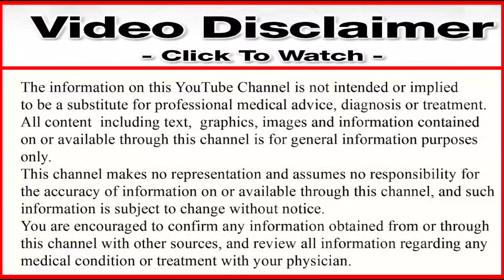100 साल पुरानी गठियाँ की समस्या अब जड़ से खत्म | ग्रीस बनाने वाली दवा | सिर्फ 1 गोली असर दिखना शुरू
100 साल पुरानी गठियाँ की समस्या अब जड़ से खत्म | ग्रीस बनाने वाली दवा | सिर्फ 1 गोली असर दिखना शुरू

Hi
I Am Doctor Harikesh Mani tripathi Welcom Back My YouTube Channel.

Hello dosto aaj ke is video me apko flexaid d tablet khane ke fayde ke bare me bataya hai ki is flexaid d tablet khane se logo ki kaon si bimariya sahi ho jati hai aor is tablet ko pryog kaise karna hai keya is tablet ka koi nuksan hai ki nahi aor is flexaid d tablet ko kise nahi pryog karna hai aor yah kis company ke dwara banaya gaya hai aor iska price keya hai to dosto isi ke bare me is video ke madhyam se batane wale hai to video ko pora aor last tak jaroor dekhe.

ghutno ki awaz ka ilaj
ghutno ki dard ka ilaj
ghutno ka dard ka ilaj
ghutno me pani ka ilaj
ghutno se awaz aane ka ilaj
ghutno ki sujan ka ilaj
ghutno men dard ka ilaj
ghutna dard ka ilaj
ghutno mein dard ka ilaj
ghutno ki greece ka ilaj
ghutno mein sujan ka ilaj
ghutno ki kamzori ka ilaj
ghutno ki takleef ka ilaj